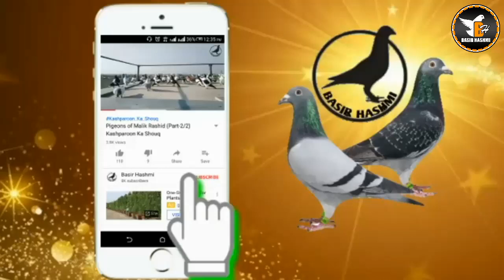Sumair Urf Somi Bhai K 200 Kaboteron Ki Larraya/Pigeon Fighting V/S Moin Kababia | Ek Kaboter Pakra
Sumair Urf Somi Bhai K #200+200 Kabooteron Ki Larraya V/S Moin Kababiya | Ek Kaboter Pakra